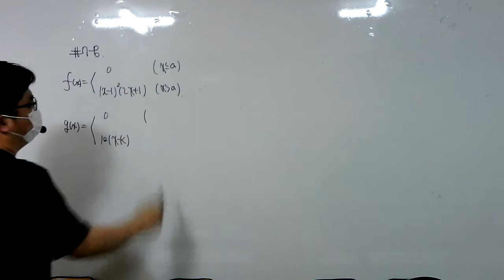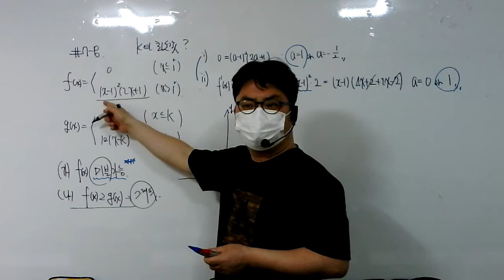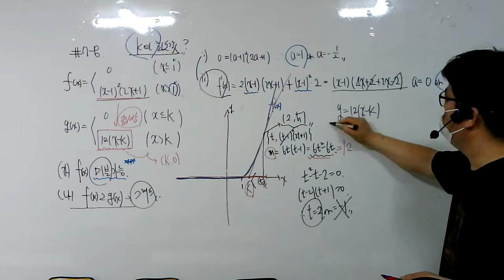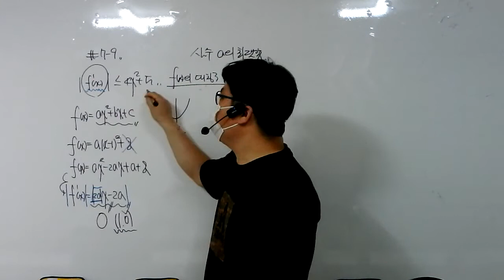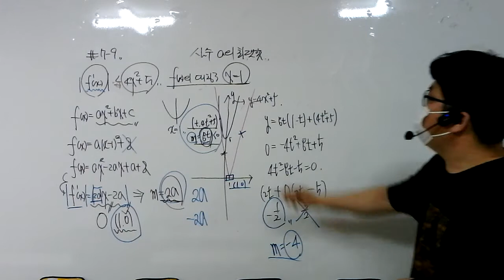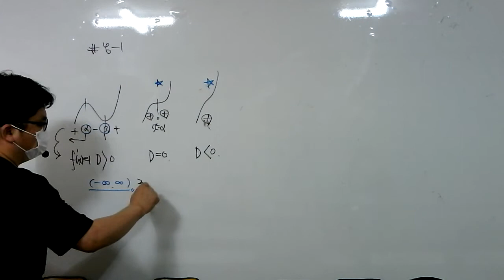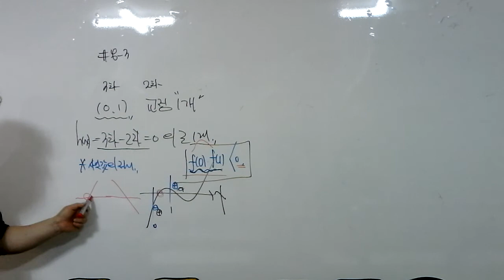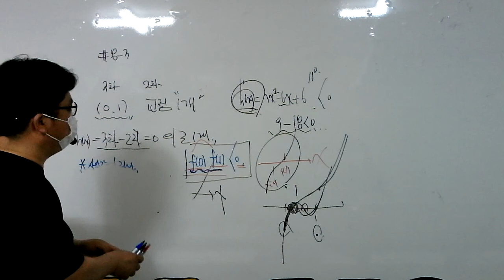21.05.01.토.고3.너기출.수2.(1)